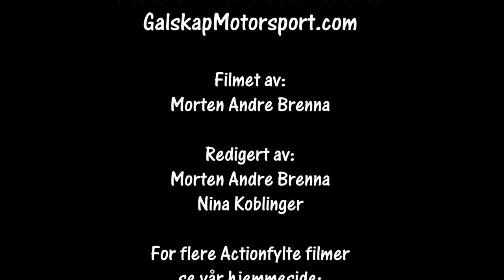Bilcross Bø 23-24.09.2023